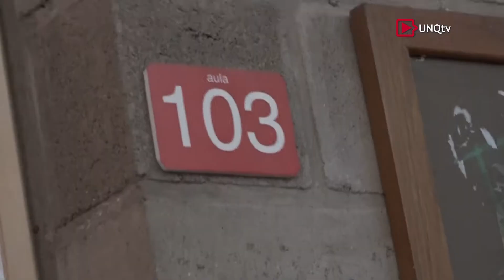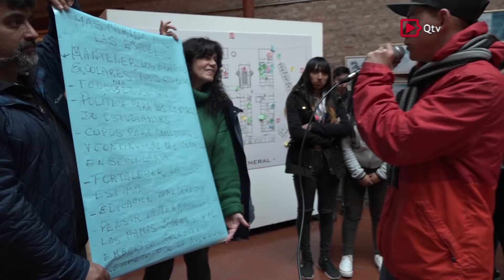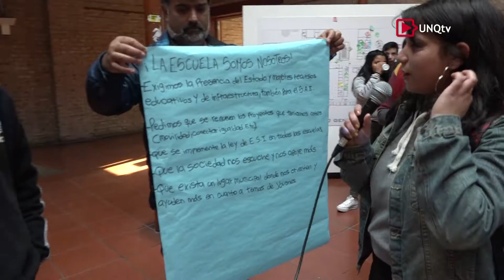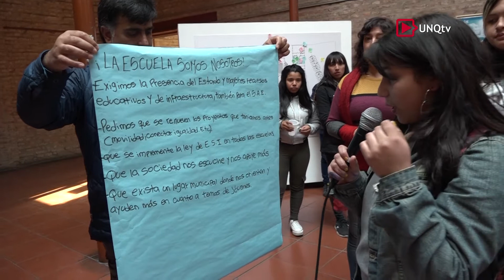Cronistas Barriales - Programa N° 23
En esta ocasión participamos de un encuentro con jóvenes de organizaciones sociales y escuelas de Quilmes que charlaron sobre mejoras para la educación pública.